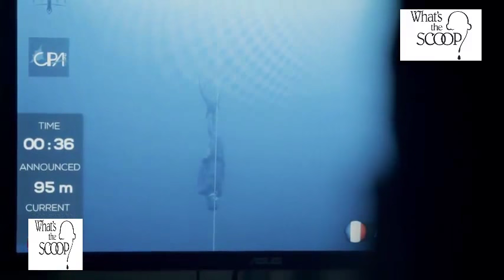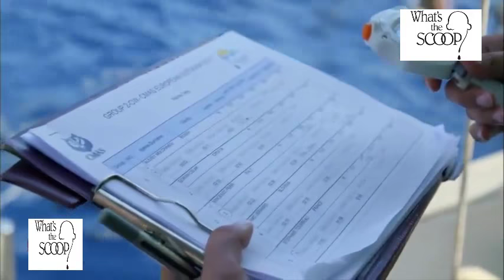Le retour du grand bleu - L'ivresse des profondeurs